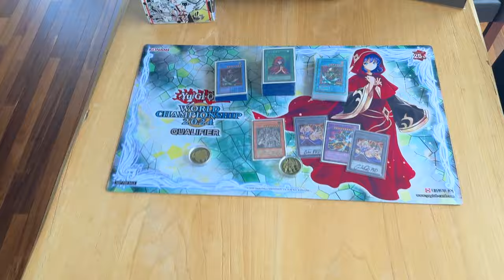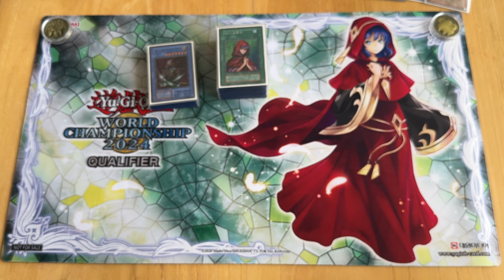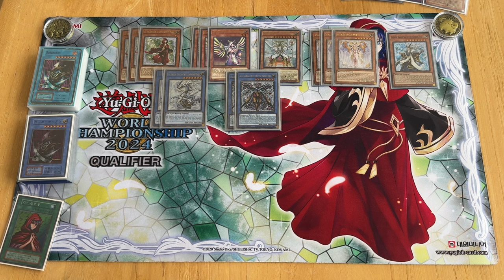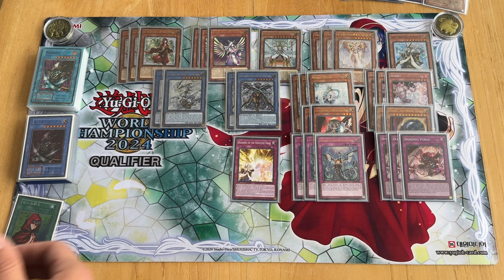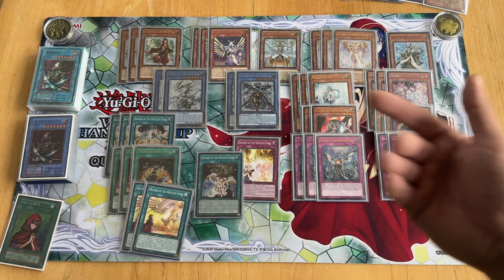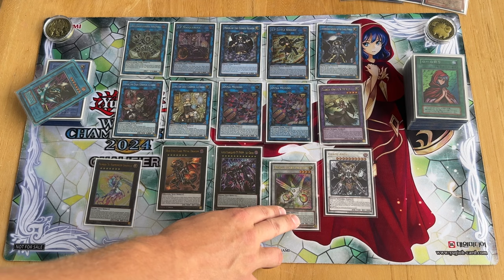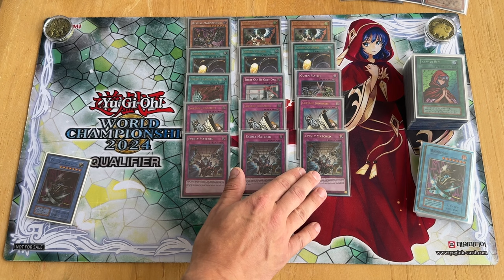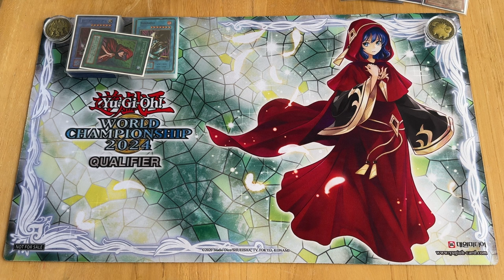Voiceless Voice Deck Profile & Explanation NAWCQ JULY 2024 Yu-Gi-Oh!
Post NAWCQ 2024 Deck List

Huge shoutout to all the homies I saw & met over the weekend.